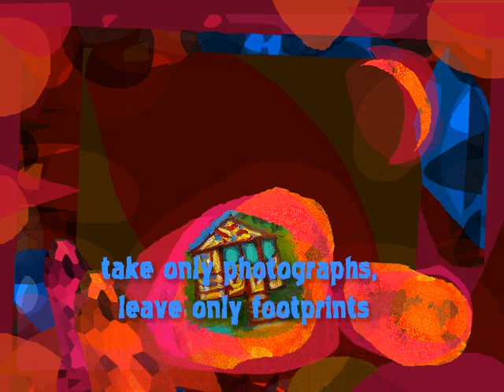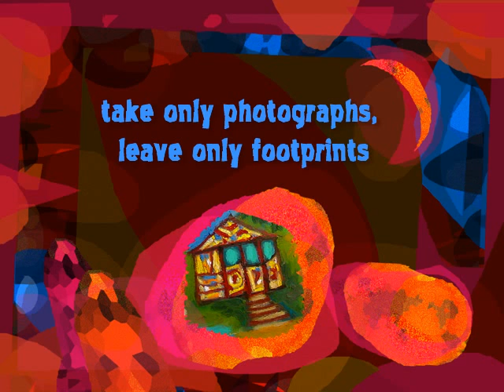Vet Techs In The Wild - South Africa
A short clip on one of our game capture days. The relocation of a cape buffalo.
For more information on these unique trips tailored to animal health professionals, please